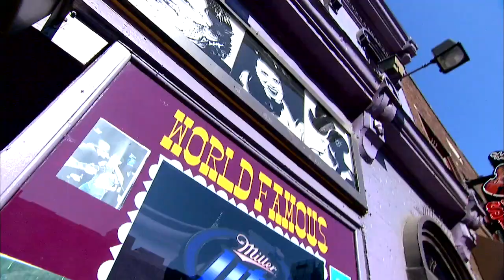Real World Dicks - Nashville